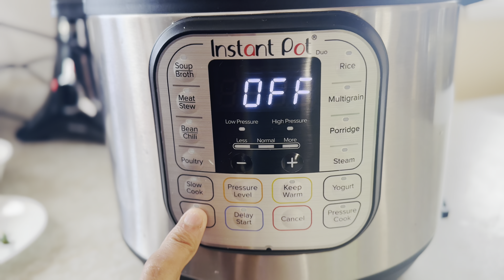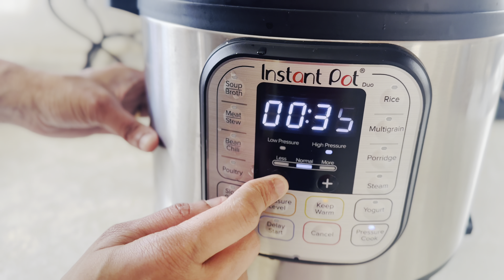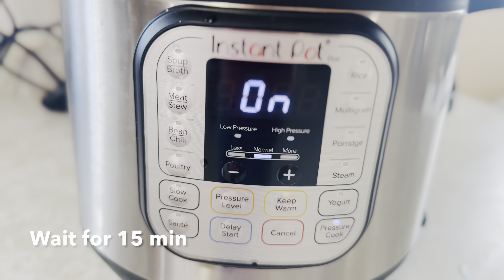HOW TO MAKE THE BEST ONE POT CHICKEN RICE | CHICKEN BIRYANI